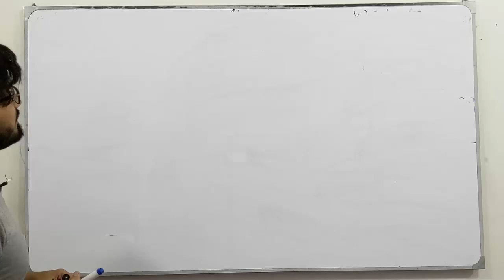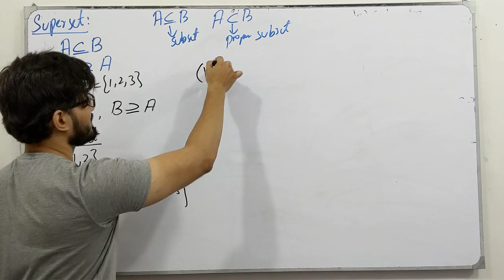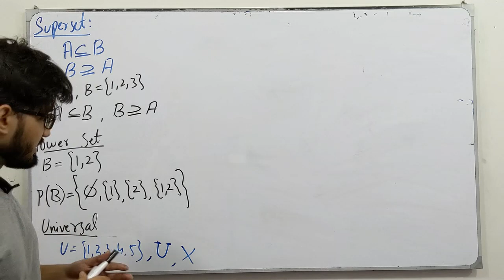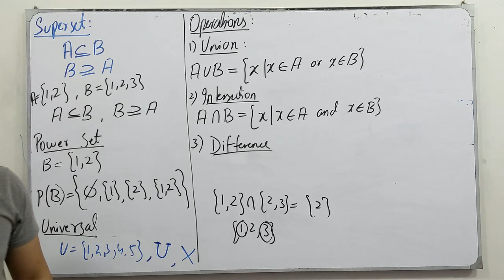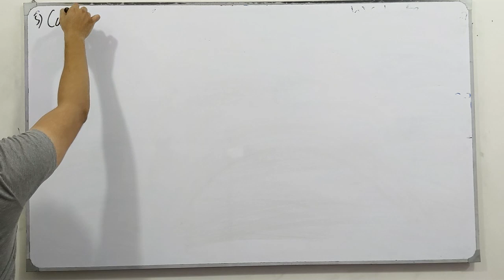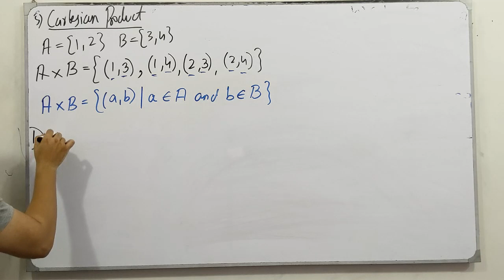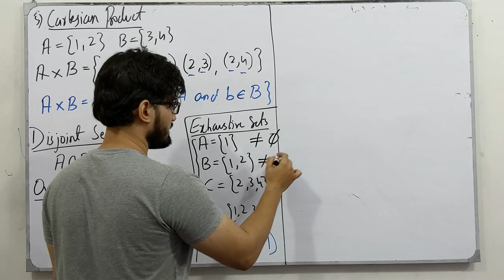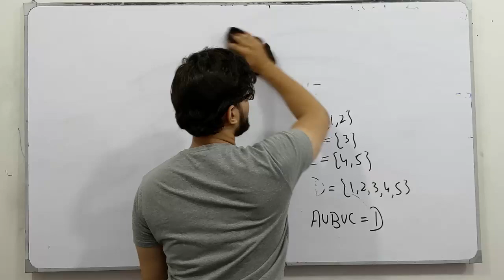ECAT Preparation || Lecture 49 || Sets || Chapter # 1 || Class 11 || Saad Latif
In this video, I will be discussing the topics of chapter # 1, Sets. I will discuss the definition, the concept of each topic followed by examples and tricks which are very helpful for the ECAT Preparation.